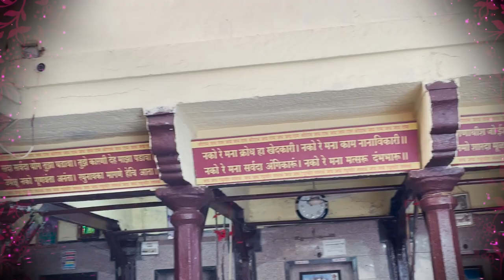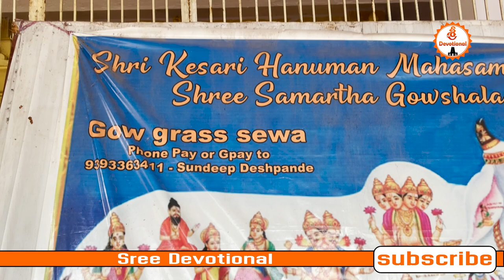|Kesari Hanuman Temple Karvan|సాక్షాత్తు ఆంజనేయస్వామే వచ్చి ధ్యానం చేసుకొన్న ఆలయం ..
kesari Hanuman#most#devotional#
sree devotional#

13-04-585, Karwan East, Hyderabad, Telangana 500006

..full address and phone numbers👍